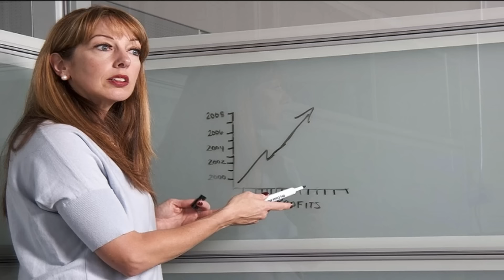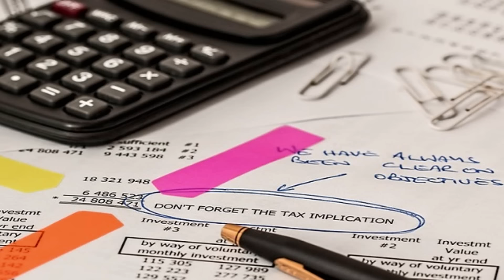Los Trabajos Más Depresivos del Mundo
Explora la cruda realidad de algunos de los trabajos más depresivos que existen. Aunque todos los empleos tienen sus desafíos, ciertas profesiones pueden llevar a una mayor carga de estrés y depresión. En este video, analizamos el impacto en la salud mental de trabajos como enfermería, enseñanza, atención al público y muchos otros. Descubre las razones detrás de la presión laboral y cómo abordar estos desafíos en tu vida profesional.